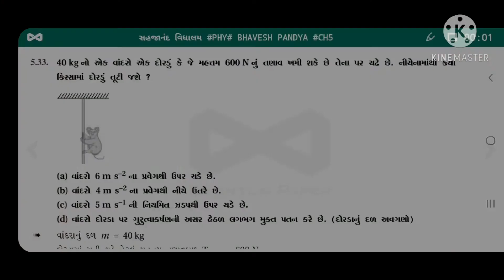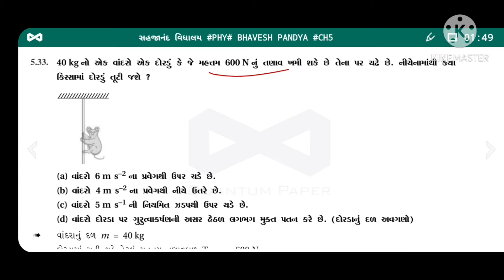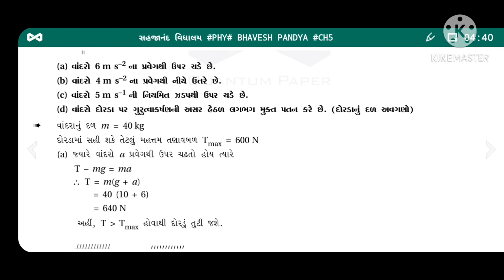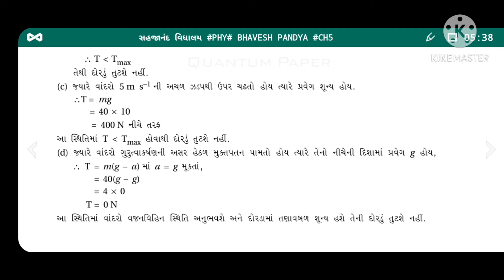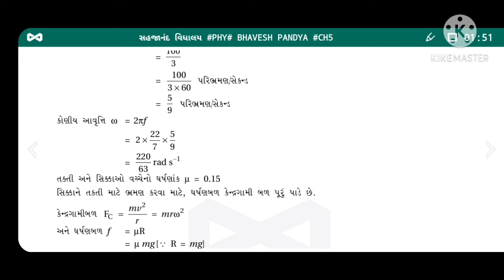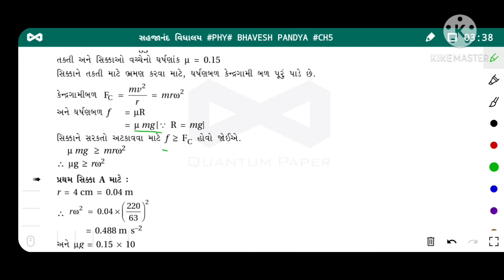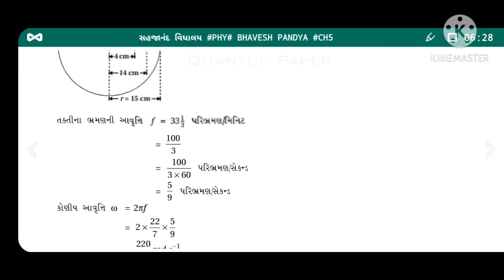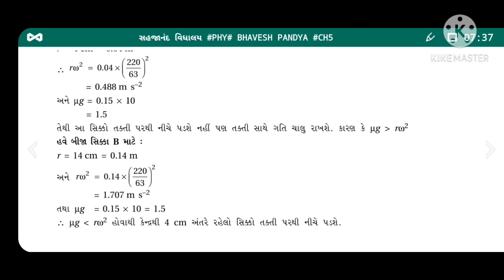PHYSICS B PANDYA Std11/Ch5/સ્વા33,37